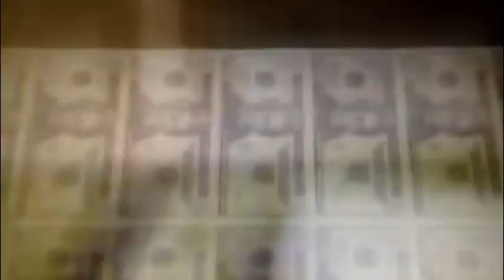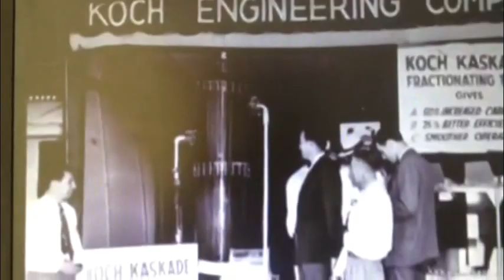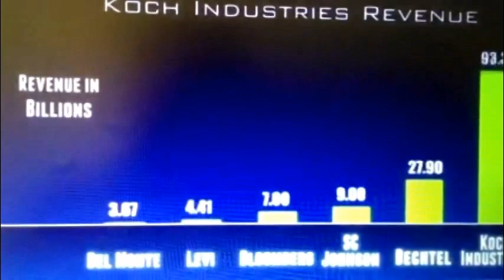Marc Platt: "Hey Koch Brothers"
This song and video is dedicated to those wacky Koch Brothers, who make THEIR world a better place.

c 2014 Marc Alan Platt BMI